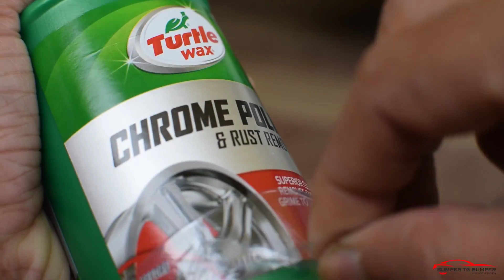|| Bumper to Bumper Automotive Review || Chrome Polish || Turtle wax || motorcycle || Car ||